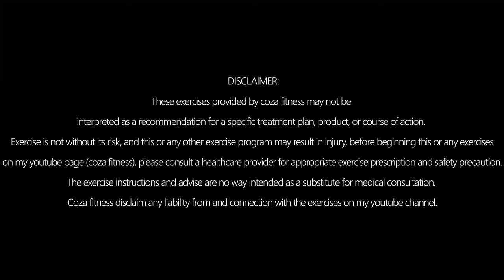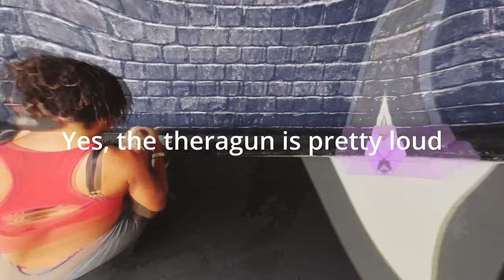Pre - Workout Massage Routine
pre- workout massage routine for everyone who like to stay fit and workout . Rght before you hit the gym try this massage routine, to maximum your entire workout. Feel good and better. Also, thank me later.